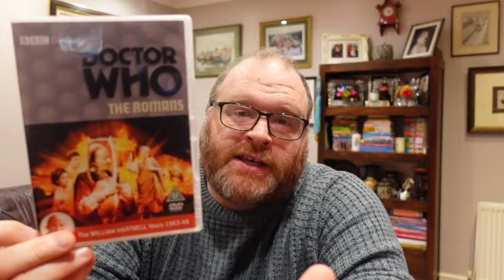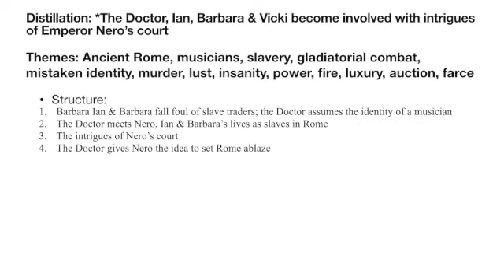Doctor Who: The Romans - A Review and Analysis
Vince Sheehan explores this story from Season 2 of the classic series. A simple slideshow is also included.